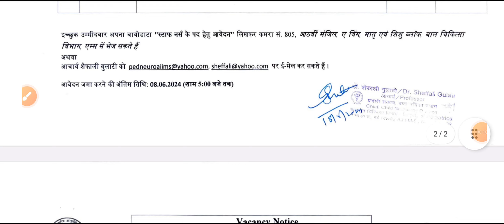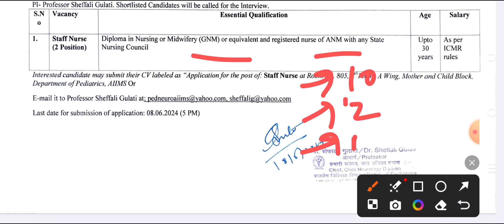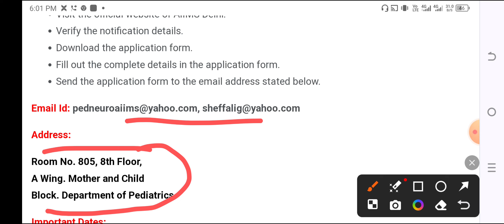NURSING AIIMS DELHI DIRECT VACANCY URGENT BHARTI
Mksbro5
Provide medical news

NURSING VACANCY
PERAMEDICAL VACANCY
NURSING VACANCY
PERAMEDICAL VACANCY
NURSING VACANCY
PERAMEDICAL VACANCY

UP CHO